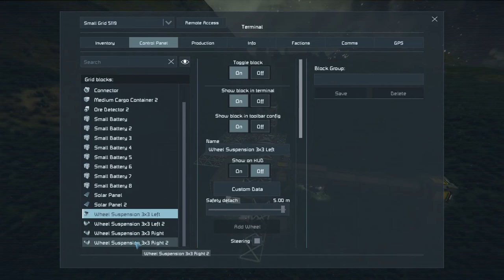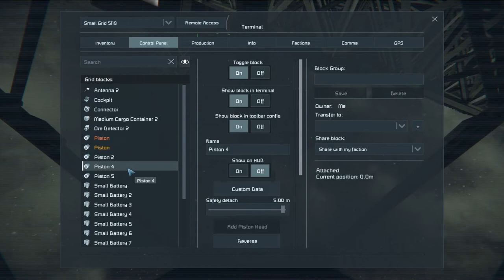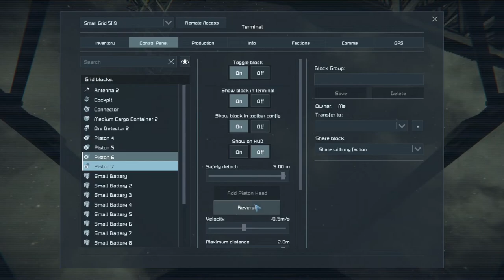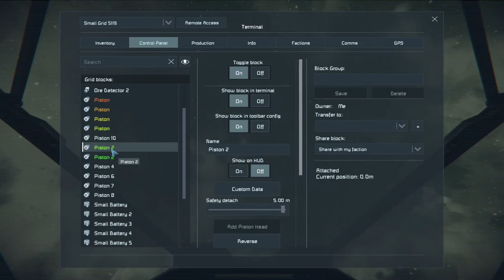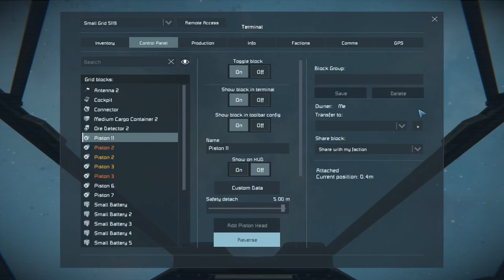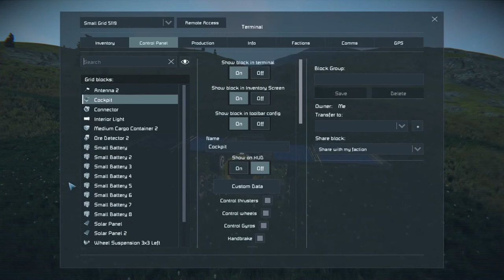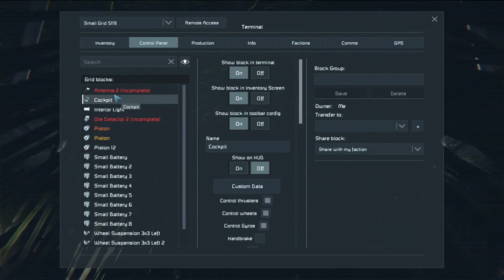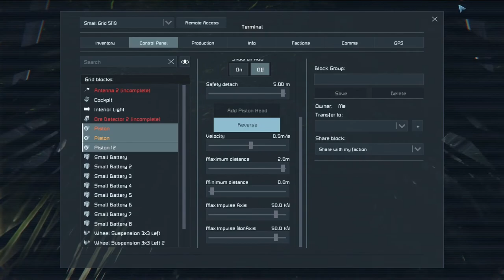Destroying a Small Block Rover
So having a short chassis is not very desirable but it can cause some crazy airborne tricks! Testing is the most fun part of any build.